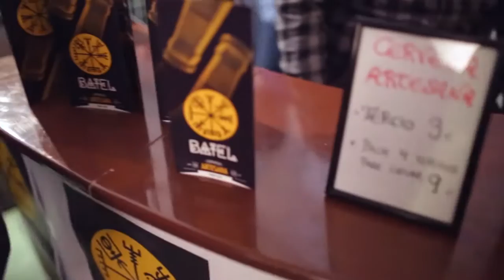Focus Afterwork Bar presenta "La Fiesta". 28/12/2015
Video de "La Fiesta" celebrada el 28 de Diciembre en Focus Afterwork Bar (Cartagena). Hubo tatuajes por parte de Doctor Caruso, barbería y peluquería también en directo por parte de Raúl Nieto y su equipo, Sushi de la mano de Ernesto de Tobiko , cerveza artesanal "Batel" y un amigo invisible entre desconocidos. Fue todo un éxito.